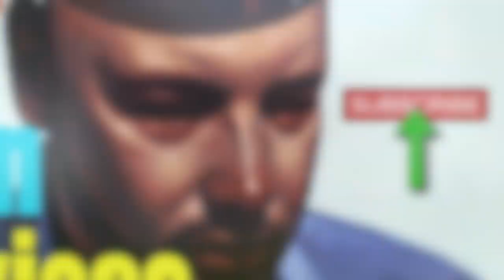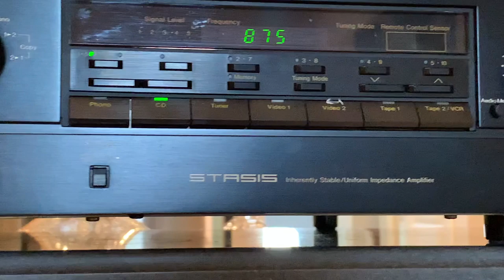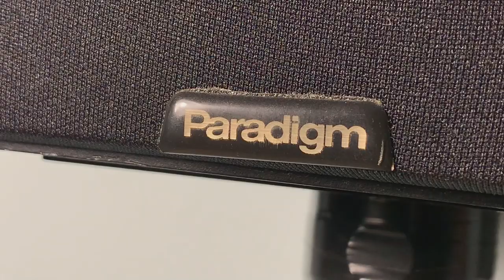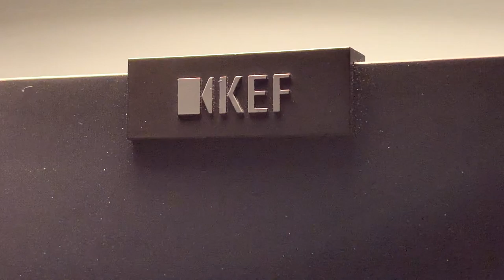Small Bookshelf Speaker Shoot Out: Vintage Vs. Modern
I decided to compare four pairs of my bookshelf speakers head-to-head, to see which ones I like best. I had some surprises.
Vintage:
Paradigm Mini Monitors
Dynaco A25
Modern:
MartinLogan Motion 35XT
KEF Q150

Best Hi-Fi Speakers
High-End Audio Gear
Audiophile Music Collection
Hi-Fi System Setup
Top Audio Amplifiers
Hi-Fi Speaker Reviews
Vinyl Record Collection
Hi-Fi Equipment Showcase
Audiophile Headphones
Hi-Res Audio Players
Hi-Fi Tube Amplifiers
Best DACs for Audiophiles
Hi-Fi Stereo Sound
Turntable Setup Tips
Audiophile Listening Room
High-Fidelity Audio Cables
Vintage Hi-Fi Gear
Hi-Fi Tweaks and Upgrades
Audiophile Jazz Recordings
Hi-Fi Audio Demos
Audiophile Classical Music
Hi-Fi Speaker Comparisons
High-End Audio Brands
Hi-Fi Audio Streaming
Audiophile Power Conditioners
Hi-Fi Audio DIY Projects
Audiophile Vocal Recordings
Hi-Fi Speaker Placement
Best Hi-Fi Integrated Amplifiers
Audiophile Electronic Music
Hi-Fi Audio Shows and Events
Audiophile Hi-Fi Unboxings
Hi-Fi Stereo Receiver Reviews
Audiophile Acoustic Treatments
Best audiophile DAC
Hi-Fi Audio Product Comparisons
Audiophile Blues Recordings
Hi-Fi System Buying Guide
Hi-Fi Speaker Shootouts
Audiophile Live Music Recordings
Hi-Fi Audio Restoration Tips
Best Hi-Fi Bookshelf Speakers
Audiophile Rock Music Collection
Hi-Fi Audio Calibration Techniques
Audiophile Soundtrack Recordings
Hi-Fi Amplifier Class Comparisons
Audiophile World Music Selections
Hi-Fi Speaker Cable Upgrades
Audiophile Bass Recordings
Hi-Fi Audio Room Acoustics